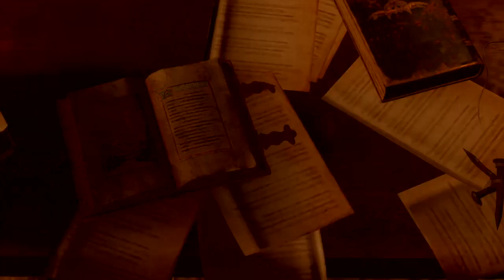Resident Evil 4 Chapter 3 part 1 completion mission